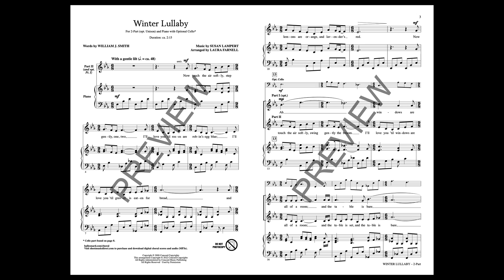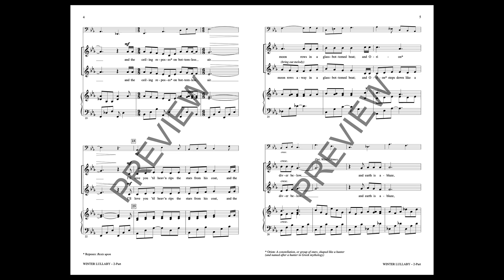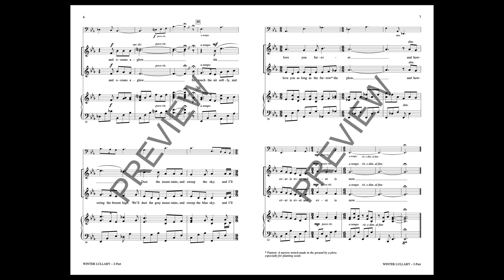Winter Lullaby (2-Part Choir) - Arranged by Laura Farnell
This tender lullaby moves along with a gentle lilt as it sings of the sweetness and joy of childhood. The two vocal lines are woven together with the warm piano accompaniment and cello obbligato to make a superb young choir showcase.